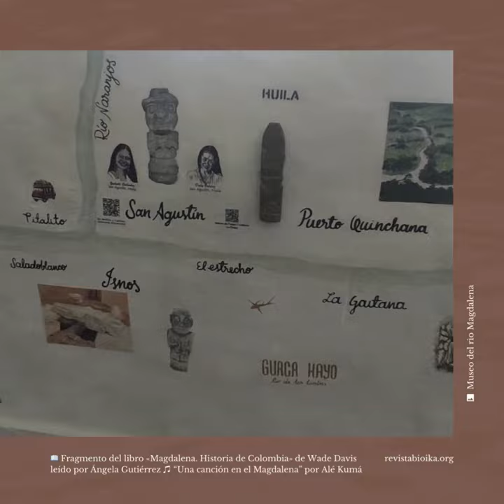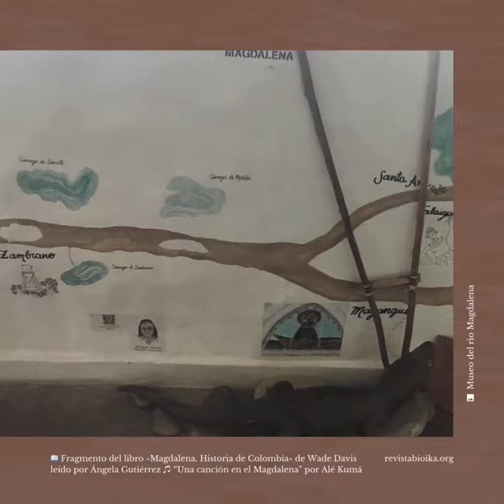Sobrevoando o Rio Magdalena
🌌 “No corpo da Colômbia, o rio Magdalena poderia ser considerado sua principal artéria. Um rio jovem —se considerado desde a perspectiva das épocas geológicas— com um sistema de drenagem que cobre um quarto do país e flui de uma ponta a outra do país, passando por uma variedade surpreendentemente diversificada de paisagens de geleiras e vulcões cobertos de neve, florestas nubladas e terrenos baldios saturados de chuva. Alimentado por lagos e incontáveis ​​riachos de montanha, o rio desce para uma vasta planície outrora coberta por florestas tropicais, pântanos povoados por crocodilos e riachos habitados por peixes-boi. Espalhados por toda a bacia inferior do rio há literalmente milhares de pântanos cintilantes, alguns do tamanho do céu. Na verdade, todo o Baixo Magdalena é um mundo de água que vai e vem a cada estação, causando o rio transbordar seus flancos e assim beijar terras que podem estar a oitenta quilômetros de distância, enquanto seu estuário se expande abranger e definir— tanto geográfica quanto hidrologicamente, para não mencionar econômica e culturalmente— toda a costa colombiana." 🌊
📖 Fragmento do livro «Magdalena. História da Colômbia" por Wade Davis